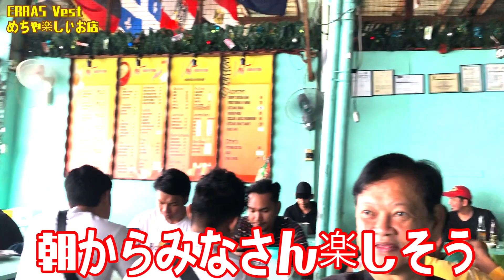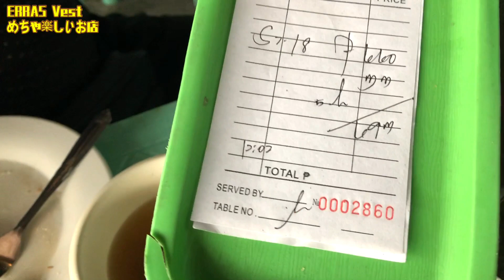マラテの楽しいビヤバーERRASに行ってきた！Pumunta ako sa masayang beer bar ng Malate na ERRAS!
IMA-T channelは

日本の情報を海外へ
海外の情報を日本へ
をテーマとして

釣りやイベントや遊びを通じて
おっさんが若者に元気をあたえたいと
思いチャレンジしていく動画を目指します
その先に、地方の事業創造と雇用創出をし
地方の起業・企業・産業の今を創る元気に貢献したいと思っています。٩( ᐛ )و

楽しい事しかしないをモットーに
いろいろチャレンジしたり、たわいもない動画を
流していきますが、どうぞよろしくお願いします。

いまなか てつや